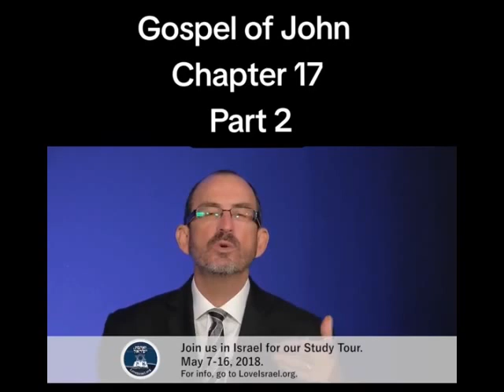JOHN CHAP 17 -2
STUDY OF GOSPEL OF JOHN; CHAPTER 17  part 2